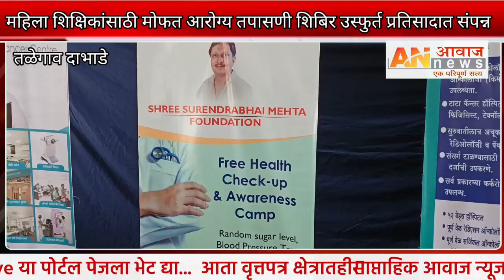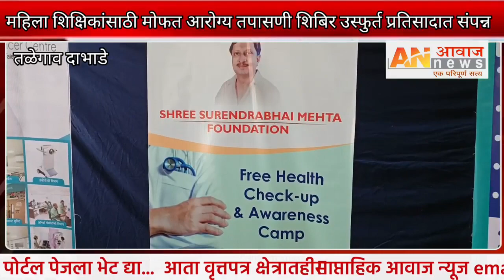तळेगाव दाभाडे: महिला शिक्षिकांसाठी मोफत आरोग्य तपासणी शिबिर उस्फुर्त प्रतिसादात संपन्न